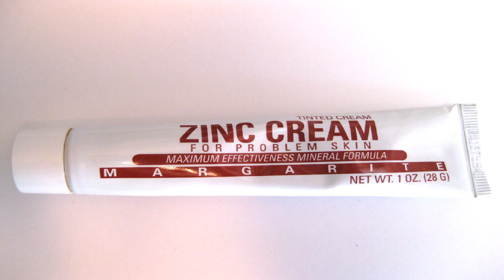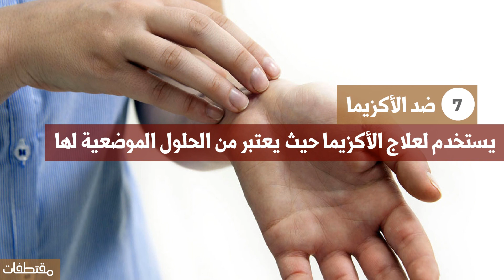فوائد كريم الزنك